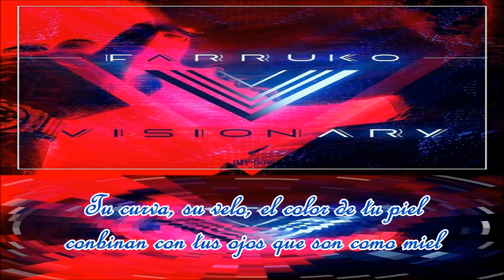Farruko - Fantasy (Video Lyric) Reggaeton 2015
Farruko - Fantasy (Prod. By Sharo Torres, Benny Benni, Neo Nazza, Musicologo & Menes) Reggaeton 2015